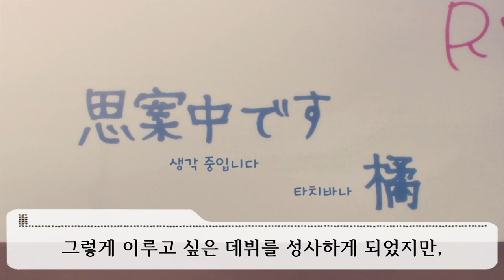동경하는 세계를 향한 수제 라이브 [U149 제 10화 애니 리뷰] アイドルマスター シンデレラガールズ U149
직접 만든 무도관에 대항하는 직접 만든 야외 스테이지